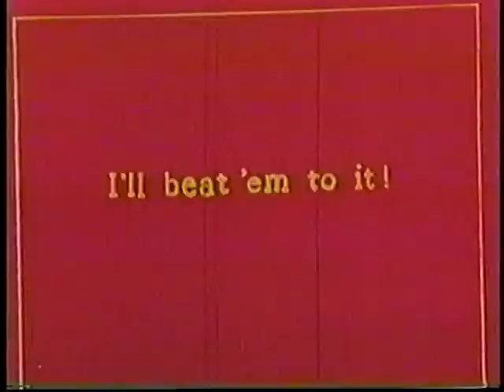Felix the CatFelix Braves the Brinny Animation cartoon videos アニメーション мультфильм dessin animé kartun